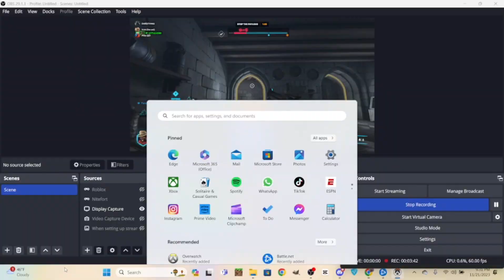Random Moments- 84